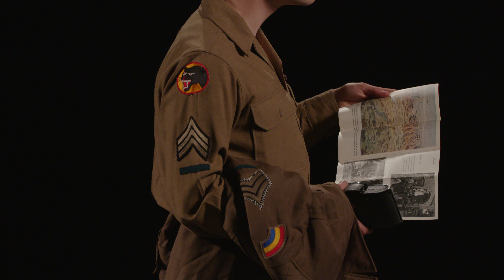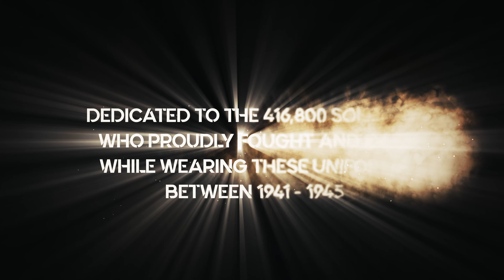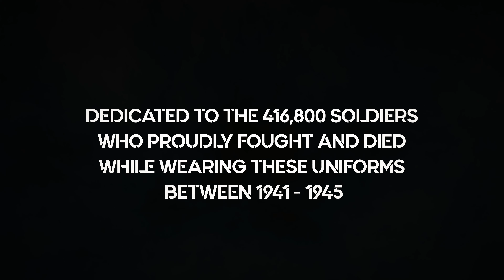“American Uniforms of the World Wars - The Evolution” 1944-1945 (4K)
Volume 4 of 4 — Unique uniforms representing the United States Army, Navy, Air Corps and Marines - to represent the evolution of “Drab, Khaki and Olive Green.”  From the battlefields of Italy and Operation Market Garden in 1944 Belgium to the Occupation duty in Japan in 1945.  Shot and presented here in vivid 4K.

00:09  Intro
00:38  101st Airborne Officer - Operation Market Garden 1944
01:24  3rd Infantry Division Officer, Southern France 1944
02:15  1st Army Red Cross Club Mobile 'Donut Dolley', France 1944
02:51  "Red Ball Express" Driver, France 1944
03:34   U.S. Army Tanker - Belgium, 1944
04:26  10th Mountain Division, Italy 1944
05:36  U.S. Army Infantryman, 'Battle of the Bulge' 1945
06:22  Glider Infantryman 'Pathfinder' - Operation Varsity, March 1945
07:21  United States Marine - Iwo Jima, 1945
08:22  42nd Infantry Division "tourist" - Post-War Germany, 1945
09:28  1st Infantry Division Nuremberg Prison Guard - Germany, 1945
10:08  U.S. Army. Occupation Force - Japan, 1945

As accurately as we possibly could, and one uniform at a time.… telling the story of the 16+ Million soldiers from World War Two who served from 1941 to 1945, wearing these olive drab wool and khaki cotton uniforms with pride — each service member earning a debt we should all be duty-bound to continue to honor.

Directed/Produced:  Kevin R. Hershberger
Cinematography:  Hugh Burruss
Costumers & Historians:  Tyler Grecco & Jesse Campana
Featuring:  Mark Aaron, Jesse Campana, Margie Curran, Harrison Dove-Green, Christopher Irving, Paris Jones & Graham Kershner
Grip / Electric:  Brian Lyles
Costumes & Props:  Historical Wardrobe - Richmond, VA
          Artistry in Motion - Mercersburg, PA